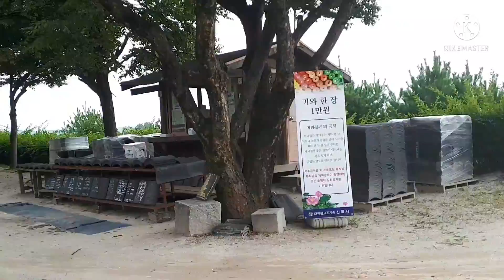여주 신륵사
남한강을 끼고  있는절

뜰에는토끼들이